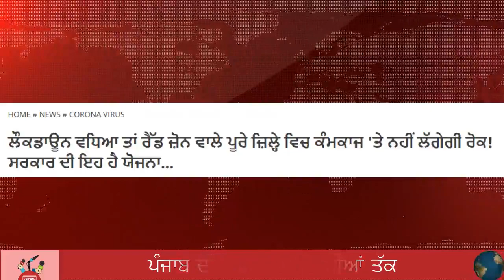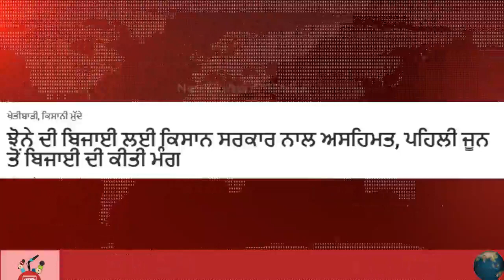ਸਰਕਾਰ ਨੇ ਕੀਤਾ ਵੱਡਾ ਫੈਸਲਾ - ਪੰਜਾਬ ਚ ਅੱਗ ਵਾਂਗ ਫੈਲ ਰਹੀ ਖ਼ਬਰ | Punjab News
Topic : 11 may afternoon latest punjab news
Produced By: Neetu Shatran Wala
Edited By: Navjot Sidhu
Research: Ranjit